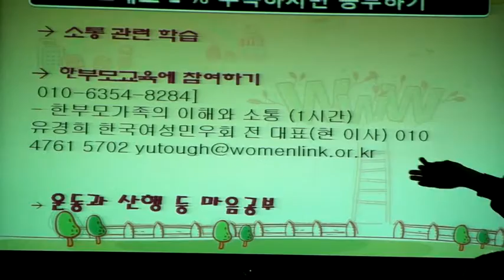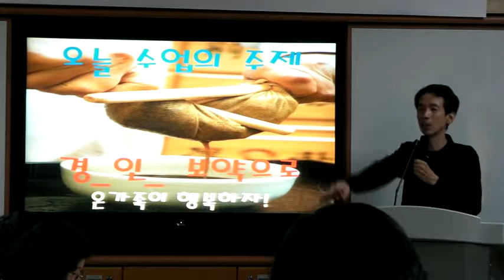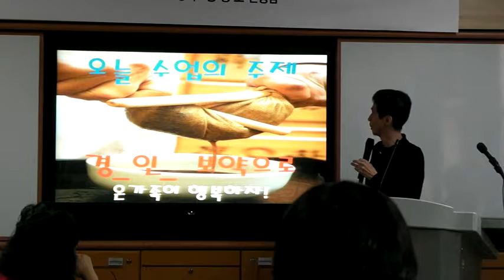아이들에게 가장 좋은 보약은? 경청 인정 보약으로 온가족이 행복하자